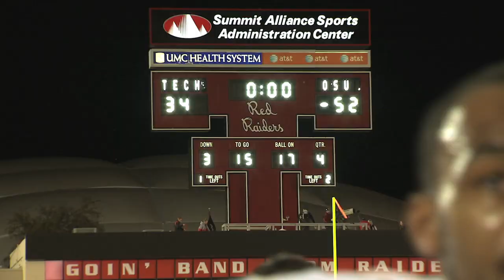Oklahoma State Football 2013: Texas Tech Cinematic Highlights